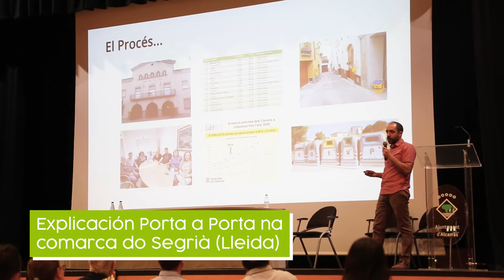A comitiva Revitaliza coñece os problemas de implantar o modelo PaP nalgunhas localidades catalás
O xoves 26 de maio a comitiva dos concellos Revitaliza coñece de primeira man as dificultades que están a ter localidades como Barcelona, Lleida ou a comarca do Segrià para implantar o modelo de recollida PaP e da importancia que ten a valentía política para para dirixir este necesario cambio.